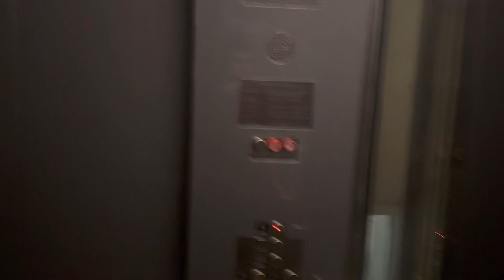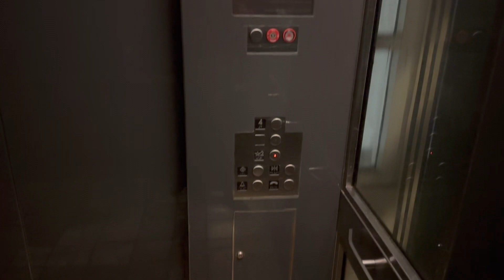Checking on the Ala Moana Center elevator.